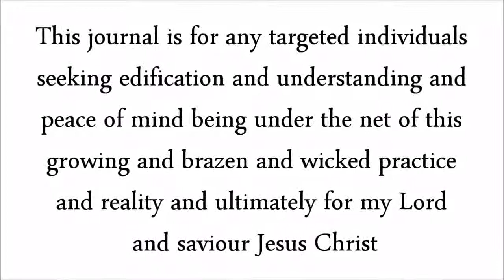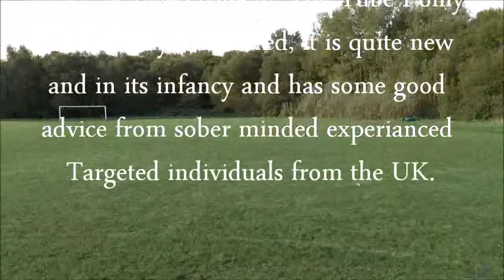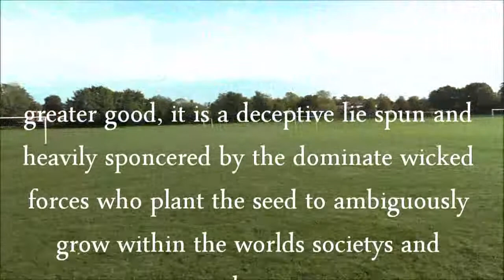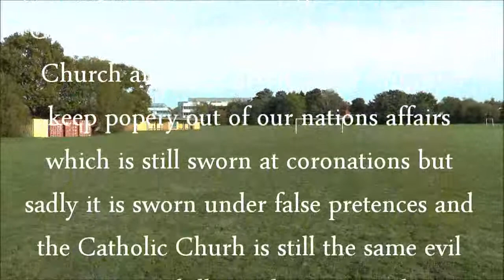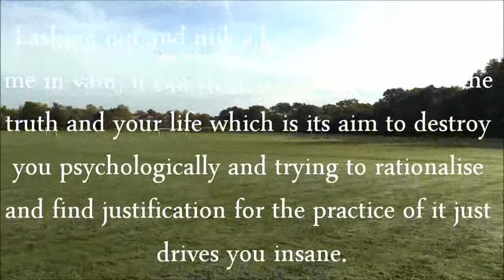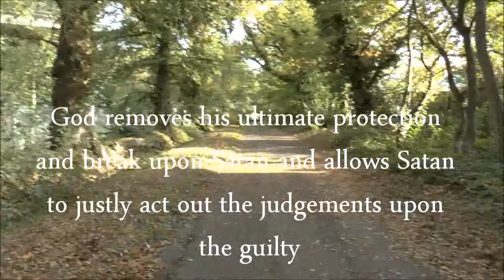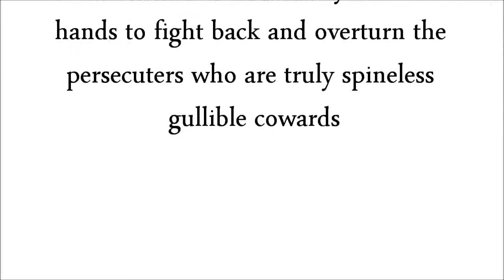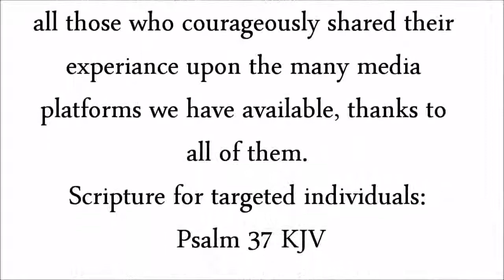Targeted Individual. Overview for all Targeted Individuals.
47 years of being a Target and a packed overview from the experience passed through and the changing phases and face of it and the key points/mile stones examined, realized, substantiated and learned which so far have been learned, missing out the nitty gritty details for any Targeted Individual to search out and to research, examine, consider and evaluate for there personal circumstance for themselves, for their own edification in truth and by love sincerely.

This report is two parts:

Part one of this video is an unscripted testimony of the truth of Targeting by organized religion and what they will not teach you purposefully, the politics of it and the true teaching of Christ buried by the wicked increasing false church body's and the receiving of a personal relationship solely with Him(1 Timothy 2:1-6 KJV) in context to my own targeting experiences long running and currently continuing, unfortunately with fluctuating sound quality covering experience gained and ultimately who is responsible and the whys and wherefores for clarity and context for any soul seeking truth and understanding of why covert targeting is practiced diversely on the civilian populations globally and its increase in this diverse and at times ambiguous practice.

Part two is a scriptural examination and overview and the basic truths lost to the unbelieving world at large and testimony and comfort for the Targeted believer and non believer alike and those victims/survivor targets following behind to come.

To dismiss any matter before it is completely heard is foolish, the truth fears no examination unlike error and lies and this video will require patience to examine the experience shared and knowledge gained having a disability to function and articulate these experiences clearly, however all the evidence has been lawfully correlated and examined and tested using the standard of lawful witness and evidence gathering, examination and correlating which any can investigate and lay out and to test truly themselves to see if it is true to the truth.

This will, if examined sincerely and truly and accepted, will give and afford any Target context, comfort, reassurance, hope and strength for the road ahead through life under this growing wicked practice and it's diverse operations unlawfully and unjustly practiced on every day citizens of this wicked world brazenly growing it it's wickedness and deceptions from the shadows of the lie.
Psalm 37/ Joshua 1:5-9 KJV

Please do not just take any persons word as truth, it is everybody's sole responsibility to examine and come to a conclusion themselves freely.